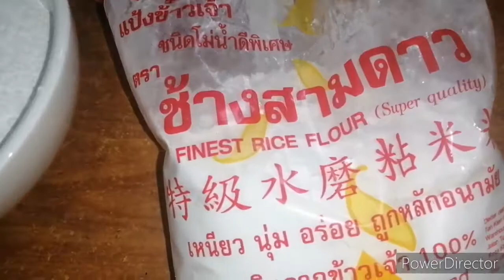CARA2 MEMBUAT KEREPAK REMPENYEK Bersama ibu tersayang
'maju lah bisness untuk sabah"